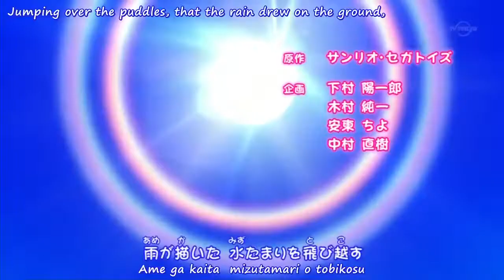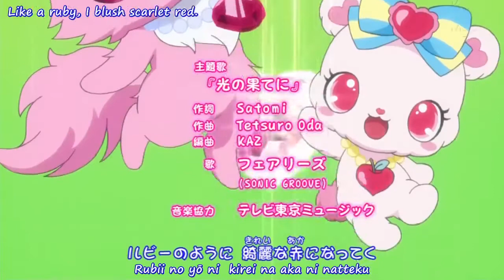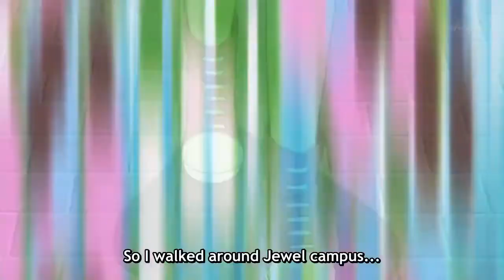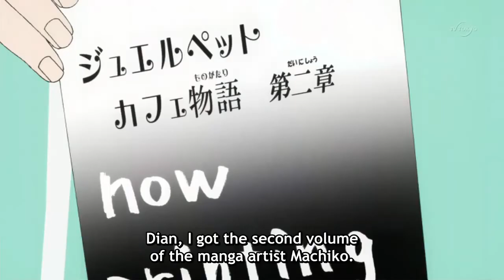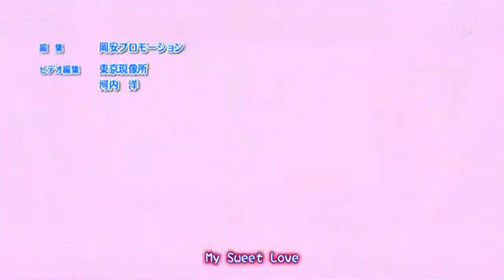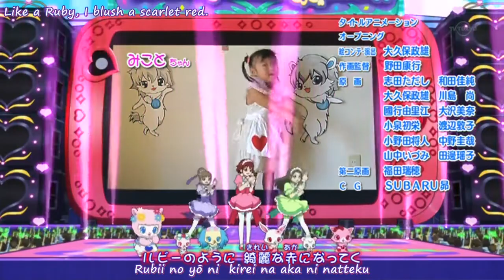Jewelpet Happiness Episode 22 English Subbed